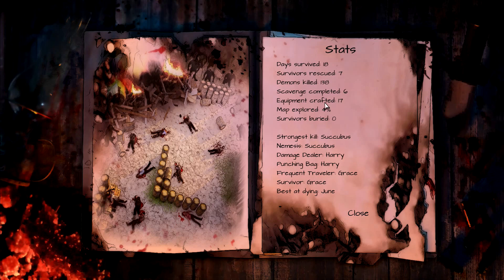Judgement - Let's Play P7 - Blood & guts